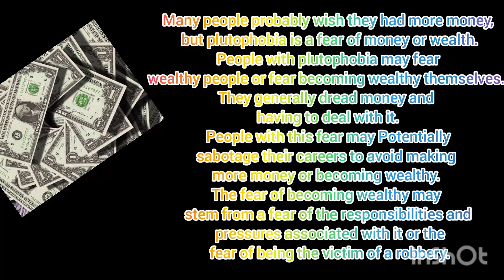fear of money or wealth